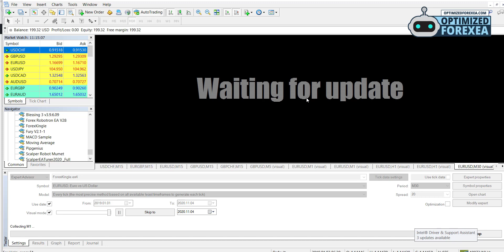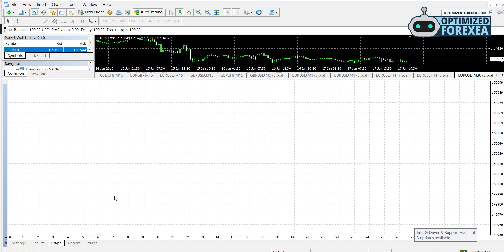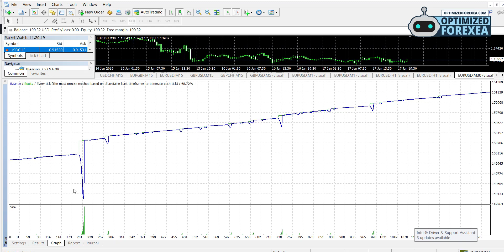ForexKingle EA – For FREE Download